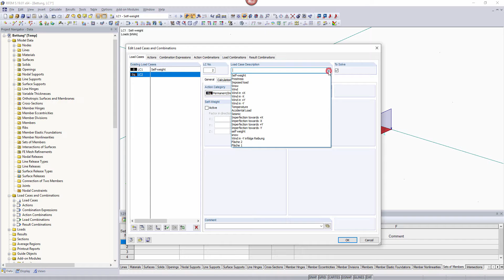[EN] [PL] FAQ 000192 | Kiedy definiuję sprężysty fundament, czy istnieje możliwość, aby sprężyny ...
Pytanie:
Czy podczas określania podłoża elastycznego można ustawić naprężenia kontaktowe w taki sposób, aby nie przenosiły rozciągania lub ściskania?

Odpowiedź:
W aktualnych wersjach programów RFEM i RSTAB możliwe jest wymiarowanie podłoża sprężystego na zniszczenie przy rozciąganiu lub ściskaniu.

W programie RFEM funkcję tę można zastosować zarówno do podpór liniowych, jak i podpór powierzchniowych. Definicja odbywa się w „Wstawić” → „Dane modelu” → „Podpora liniowa”/„Podpora powierzchniowa” lub „Edytować” → „Dane modelu” → „Podpora liniowa”/„Podpora powierzchniowa”. W opcji "Nieliniowość" można ustawić typ uszkodzenia, patrz rysunek 01.

W programie RSTAB ta opcja jest dostępna tylko dla sprężystych fundamentów prętowych. Definicja kryteriów uszkodzenia jest podobna, patrz rysunek 02.